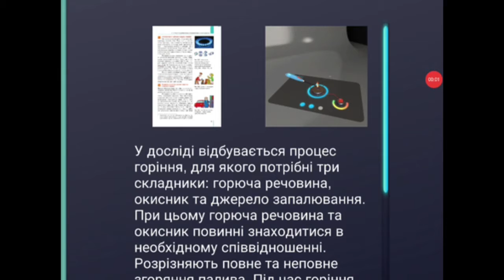Augmented reality in education. Горіння.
Основною умовою для виникнення горіння є наявність трьох чинників: горючої речовини; окисника; джерела запалювання. Горіння являє собою комплекс взаємопов'язаних хімічних і фізичних процесів. Найважливіші процеси при горінні - це теплоперенос і масоперенос.